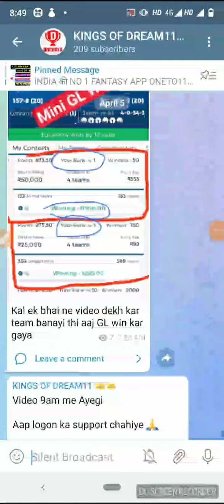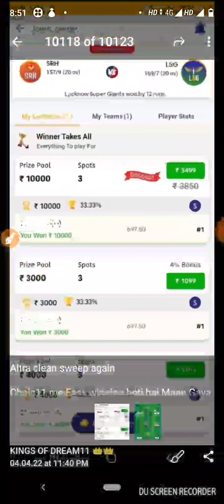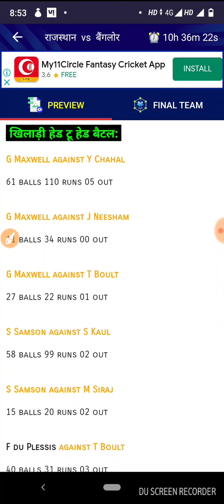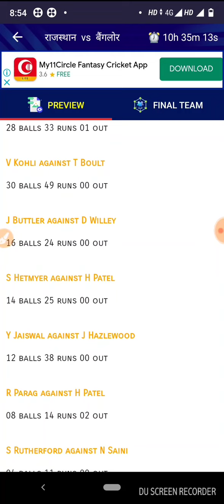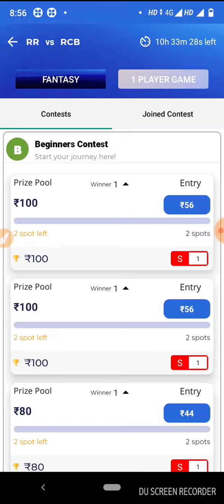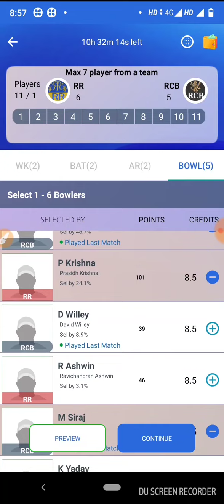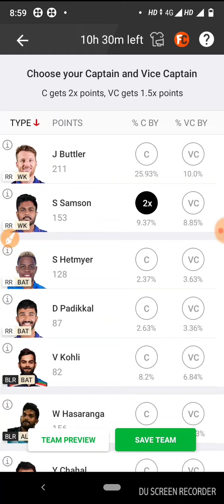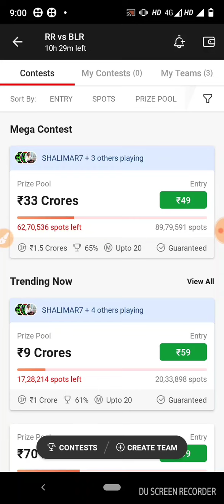RR VS BLR 13TH TATA IPL T20 MATCH 10 LAKH RS FREE GIVEAWAY EVERY MATCH H2H SL FREE PRIME TEAM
BOOMBOOM 11 NEW FANTASY APP 2022

SIGN-UP - 500 RS

Put Reffer code 👉Techshiva get 500 RS cash Bonus

100% BONUS USE CONTEST🤑

Min Withdrawal - 200 RS

Note 👉 हर मैच में Mobile phone jeeto 🤑 100% Bonus Use hoga aur 0 commission platforms fee's hai😍🤑

1 👉Telegram channel join Now 👉Technical Shiva No 1

1LIKE JARUR KARE.
bas 1LIKE.